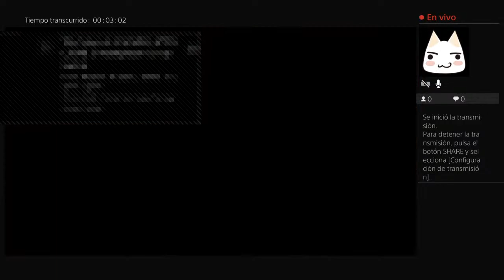Uncharted LEo y papá pt2